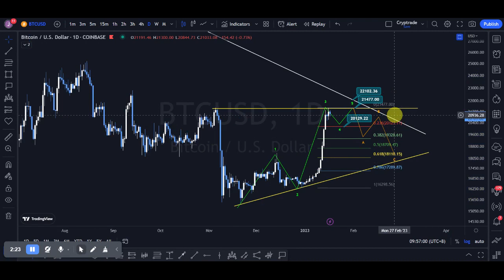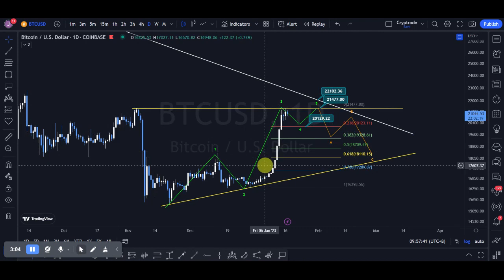Bitcoin next move!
Pi Network Start Mining Pi Coin
and use my username (Jurich101) as your invitation code.